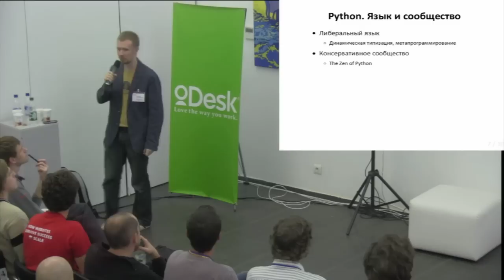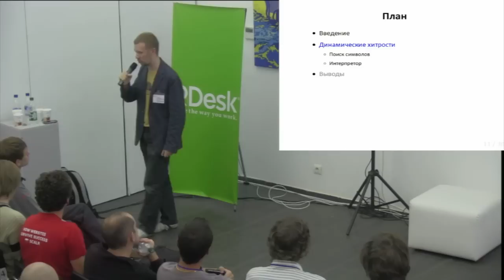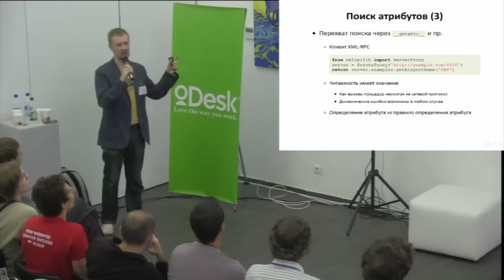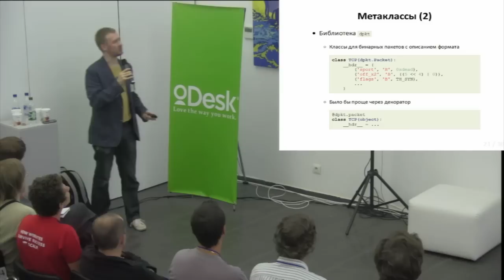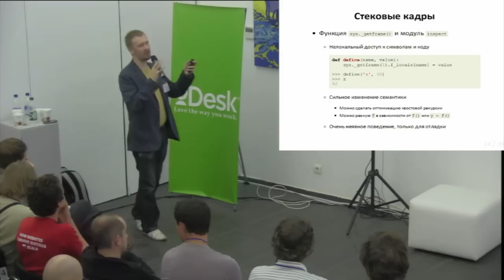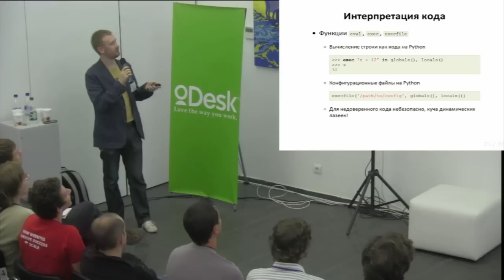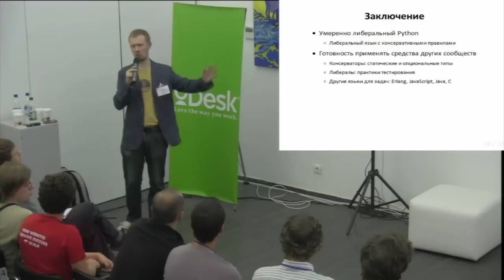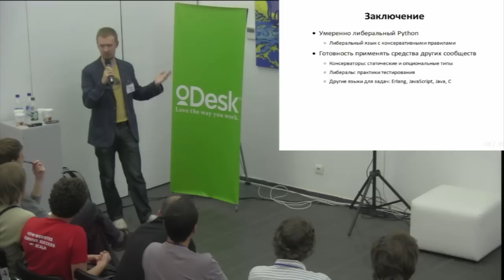UA PYCON 2012. Andrey Vlasovskikh. Динамические хитрости в Python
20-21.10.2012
UA PYCON 2012. day 1 Hall B
Andrey Vlasovskikh
Динамические хитрости в Python

Python — довольно динамический язык. В нём используется динамическая типизация, присутствуют средства интроспекции. Он позволяет получать доступ к таблицам локальных и глобальных переменных, стеку вызовов, настраивать механизмы импортов, расширять модули и объекты во время выполнения программы. По имеющимся динамическим средствам Python близок к языку Ruby, известному широким использованием monkey patching и других динамических приёмов. Но культура программирования на Python, кратко описанная в The Zen of Python, не поощряет повседневное применение динамических хитростей, оставляя их для случаев, где это действительно необходимо. В докладе будет рассморено, что позволяют сделать динамические особенности языка Python, в каких случаях их применение уместно и когда от их использования лучше воздержаться согласно The Zen of Python.